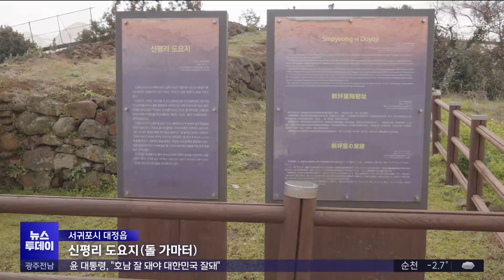[제주] 세계 유일 '제주 돌가마'‥사라질 위기(광주MBC 뉴스투데이 2024.03.15)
(앵커)
제주에서는 도자기 굽는 가마를
흙이 아닌 현무암으로 쌓아 올려
제주만의 독특한 옹기를 구워 왔는데요.

세계적으로도
이런 현무암 가마는 흔치 않아
보존 가치가 높지만
무관심 속에 방치되고 있습니다.

제주문화방송 이소현 기자가 보도합니다.

(기자)
밭 한 쪽 끝이 잡목과 수풀로 우거져 있습니다.

가까이 가보자,
성인 무릎 높이의 통로가 눈에 띕니다.

중간 부분은 허물어져 구멍이 나있고,
곳곳에는 항아리 파편 등이 나뒹굽니다.

제주 현무암으로 쌓아서 만든 돌가마인데,
수 십 년째 방치돼 있습니다.

가마터 바로 옆에는
이처럼 배수로가 설치돼 있는데요.

물길이 지나면서 가마터 훼손을
가속화시키고 있습니다.

제주도 기념물로 지정된 돌가마도
상황은 크게 다르지 않습니다.

보호 울타리는 쳐져 있지만
30m가 넘는 돌가마는
천장의 80% 이상이 뚫려있습니다.

심지어 농로가 나면서
불을 때웠던 가마 입구는 잘려나갔고
울타리마저 가마 위에 박혀있습니다.

제주 돌가마는
화산석으로 만들어져 불에 강하고,
높은 열을 전달해
도자기에 유약을 바르지 않아도
빛을 내는 도자기를 만들어 냅니다.

제주에서는 6세기인 탐라국 시대에
처음 축조된 것으로 알려졌는데
세계적으로도 현무암으로 만든 가마가 없어
2002년 제주도 기념물로 지정됐습니다.

* 강창언 / 제주전통도예원장
"이러한 석요(돌가마)는 다른 전 세계 어느 곳도
발견되거나 보고된 예가 없습니다. 도자기 역사라던가,
요업사에서도 매우 중요한 유적이라고 알려지고 있습니다."

지금까지 조사된 제주의 돌 가마터는 35곳.

이 가운데 4곳만 2002년과 2005년
제주도 기념물로 지정된 이후
추가된 곳이 없습니다.

* 정문원 학예연구사  / 제주도 세계유산본부
"가치들을 판단하기 위한 학술조사가 이뤄지지 않았습니다.
그리고 또 지정할 때 사유재산권 제한 등의 문제가 있어서
아직까지는 추가 지정이 추진되지 못했습니다."

제주만의 독특함을
고스란히 담고 있는 제주 돌가마.

문화유산으로 지키고 보호해야 하지만
무관심 속에 언제 사라질지 모를 위기에 처해 있습니다.